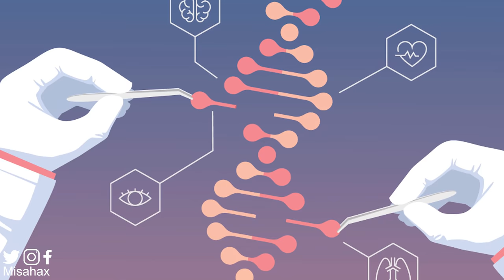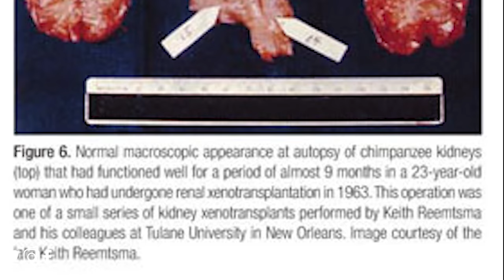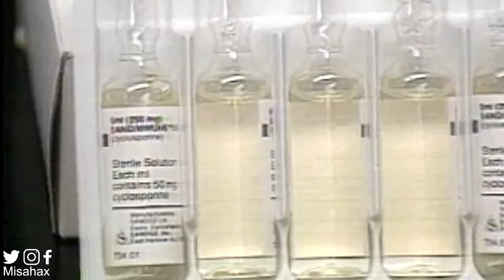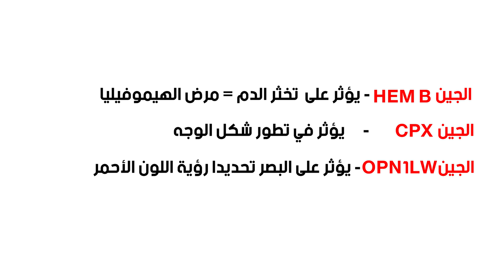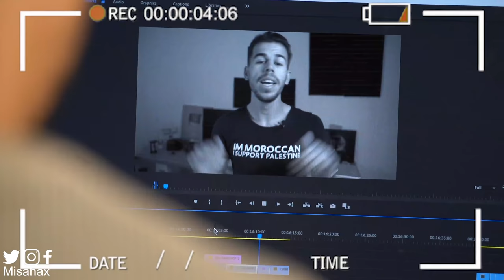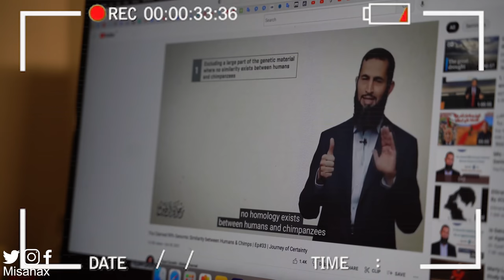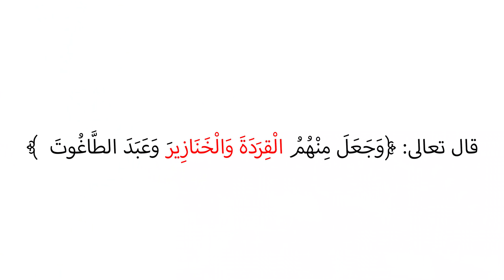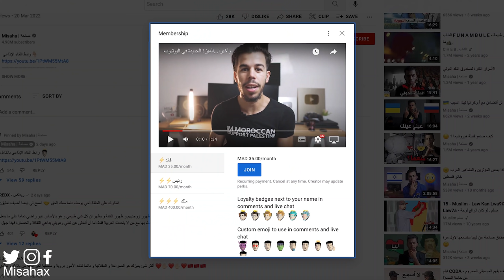😳لماذا يزرع الاطباء أعضاء الخنزير في الانسان ؟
كن من داعمي مساحة على باتريون

مصادر